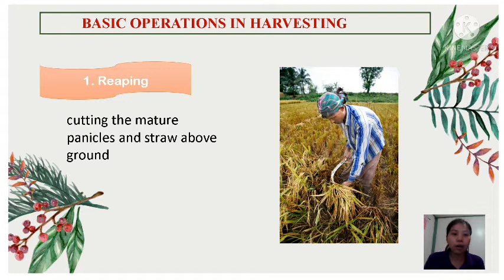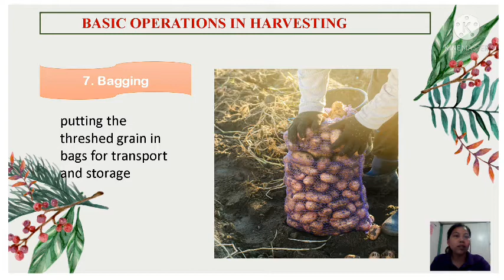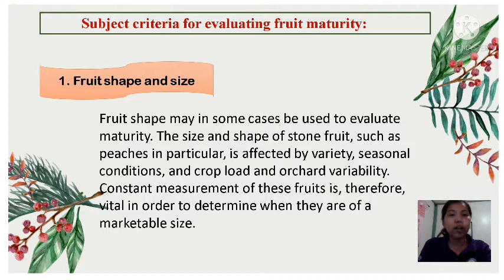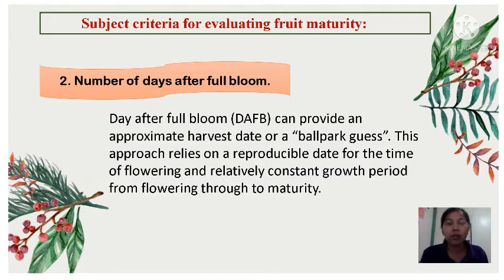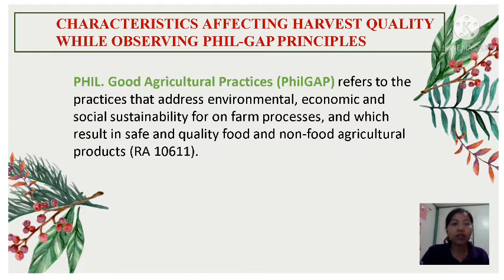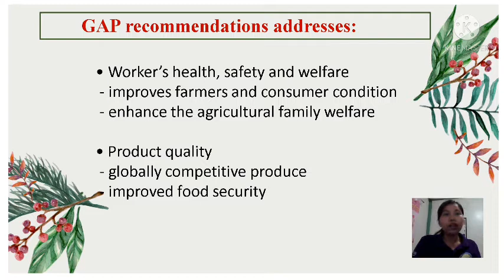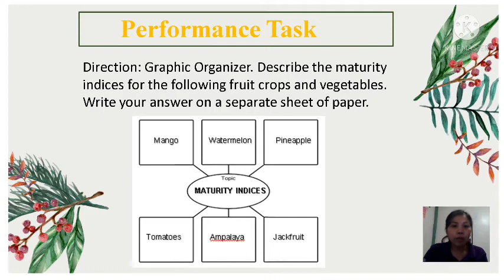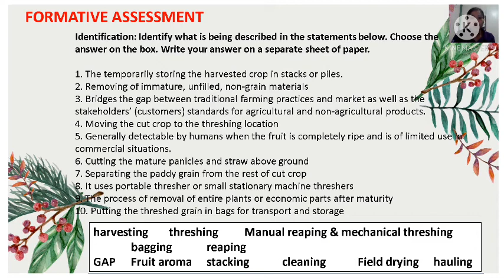Harvesting Activities Based on Maturity Indices. Horticulture Quarter 4 Week 3-4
This lesson will briefly discuss on the different harvesting activities based on maturity indices.

         Fresh fruits and vegetables must be harvested at the correct stage of maturity if it is to maintain its quality attributes throughout its post-harvest life. Prematurely harvested produce is highly susceptible to shriveling and mechanical damage and it is of inferior flavor and color when ripe. Over-mature produce may be fibrous, soft and of poor eating quality in terms of sweetness, flavor and color. It is, therefore, essential that those involved in harvesting receive training to identify the correct maturity indices for the crops/ product concerned
Harvesting is the process where farmers collect ripe fruits or crops from the field. The harvesting is very important to store the crops in a proper manner and to sell in the future. If the proper harvesting is not done, then the product will not be able to sell in future. After harvesting the crops will go to the storage place. So when the crop became ripen then they need to be harvested in proper manner.
BASIC OPERATIONS IN HARVESTING

Reaping - cutting the mature panicles and straw above ground
Threshing - separating the paddy grain from the rest of cut crop
Cleaning - removing immature, unfilled, non-grain materials
Hauling - moving the cut crop to the threshing location
Field drying - leaving the cut crop in the field and exposing it to the sun for drying (optional)
Stacking/piling - temporarily storing the harvested crop in stacks or piles (optional)
Bagging - putting the threshed grain in bags for transport and storage
Traditional harvesting activities such as field drying and stacking/piling are not recommended because they can lead to rapid quality deterioration and increased harvest losses.
Besides these, a variety of other activities can be included in harvesting such as gathering, reaping (gathering standing grain by cutting), bundling, and various forms of transporting the crop and grain.

Harvesting systems vary from region to region. A wide variety of traditional and semi-mechanical tools, or combine harvesters may be used.

The most common harvesting systems are:

Manual harvesting and threshing
- uses traditional tools such as sickles, knives, threshing racks, simple treadle threshers, and animals for trampling

Manual reaping and mechanical threshing
- manual harvesting by hand; uses portable thresher or small stationary machine threshers

Reaping followed by machine threshing
- uses a reaper, threshing by a thresher, and cleaning either manually or by machine
Combine harvesting
- combines all processes: reaping, threshing, and cleaning

MATURITY INDICES
      The maturity index of a fruit provides an indication of its stage of development or maturation. Maturity indices are based on characteristics that are known to change as the fruit matures. Maturity indices for harvest can be either subjective or objective

Subject criteria for evaluating fruit maturity

1. Fruit shape and size
Fruit shape may in some cases be used to evaluate maturity. The size and shape of stone fruit, such as peaches in particular, is affected by variety, seasonal conditions, and crop load and orchard variability. Constant measurement of these fruits is, therefore, vital in order to determine when they are of a marketable size. Some fruits are considered mature when fruit shoulders and sutures are well developed and filled out. Similarly, the fullness of the cheeks adjacent to the pedicel in mangoes provides an indication of maturity.

2. Number of days after full bloom. Day after full bloom (DAFB) can provide an approximate harvest date or a “ballpark guess”. This approach relies on a reproducible date for the time of flowering and relatively constant growth period from flowering through to maturity.

3. Fruit aroma. Volatile compounds synthesized during ripening give fruit their characteristic odor and provide an indication of the level of maturity. Fruit odor is generally detectable by humans when the fruit is completely ripe and is of limited use in commercial situations.

4. Fruit color.  As fruit mature and ripen they undergo a color change from green to red or yellow, for example – papaya